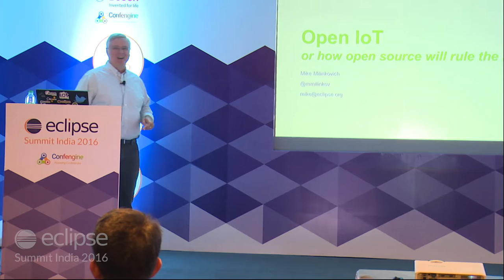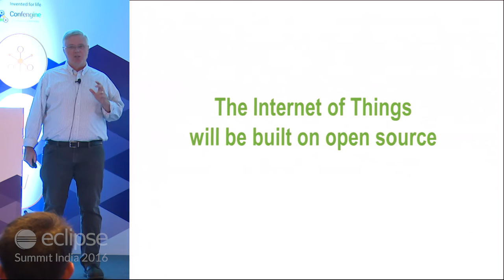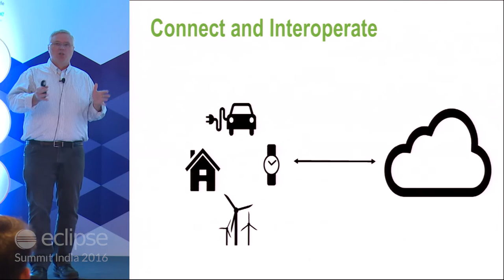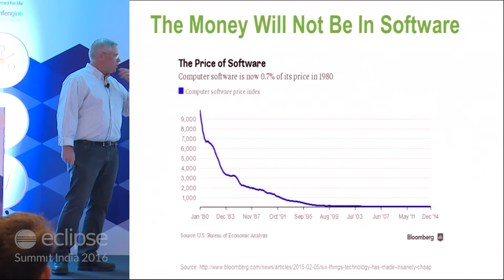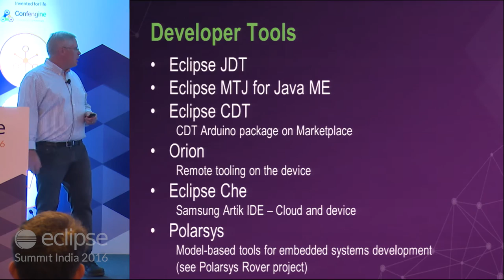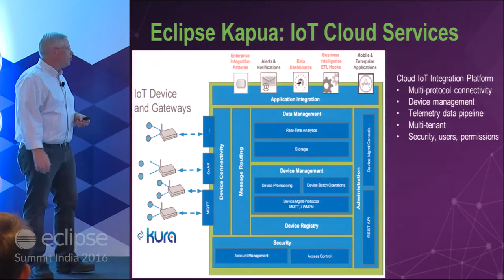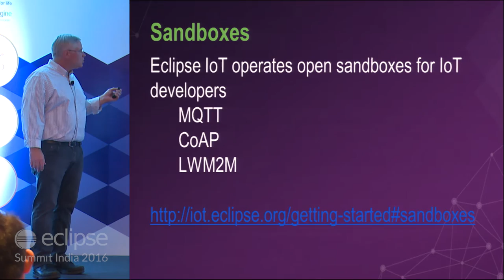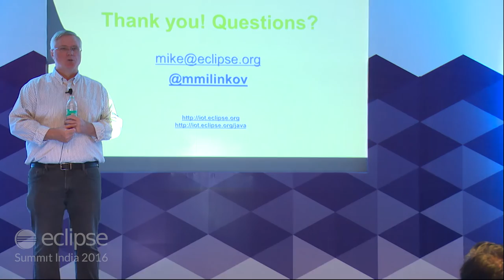Open IoT by Mike Milinkovich at EclipseSummit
The opportunities for the Internet of Things are staggering, with estimates in the order of millions of developers, billions of devices, and trillions of dollars over the next decade or less. With numbers like those it is to be expected that the investment levels from industry and venture capital will be staggering. But much of this investment is ignoring one fundamental truth: the basic building blocks of the Internet of Things are going to be built on top of free and open source software. Business models that expect to achieve market dominance based on proprietary business models are going to fail. My talk will discuss some of the underlying trends that will drive this outcome.